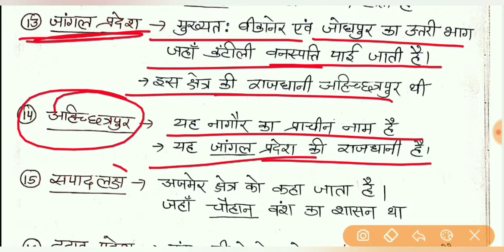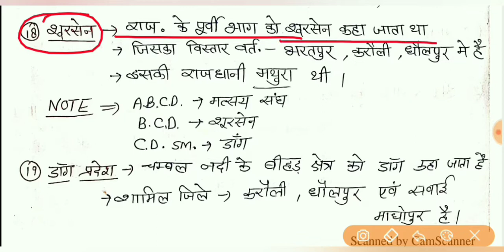Rajasthan Geography | राजस्थान भौगोलिक स्थलाकृति के नाम | Class-4 | For राजस्थान पुलिस परीक्षा 2019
hello, दोस्तों इस वीडियो में राजस्थान पुलिस भर्ती 2019 के सिलेबस के अनुसार राजस्थान ज्योग्राफी का राजस्थान का भौतिक स्वरूप  हैं